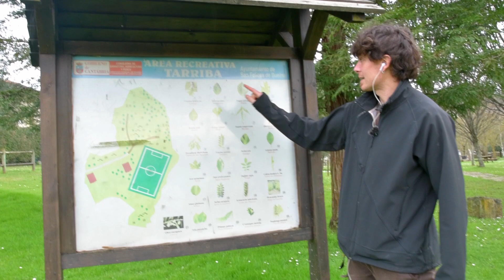Ruta con niños MONTE TEJAS y sus CRIATURAS🐻🧙‍♂️🧙‍♀️🧝‍♂️🍄🍄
En esta ocasión traemos una ruta cargada de sorpresas que NO OS PODÉIS PERDER. Esta ruta por el monte tejas esta minada de unos seres que un lugareño ha estado tallando en madera por el bosque.

Track de Wikiloc
Puedes descargar el track en el que he situado cada figura de madera para que no se pierda nadie por el bosque. También he señalado un bonito parque con mesas, columpios y un cartel interpretativo del arboreto que hay allí plantado.

Y como siempre, OS RETAMOS A ENCONTRAR EL TESORO QUE HEMOS ESCONDIDO. Por favor, ruego civismo y que si encontráis el tesoro, pongáis otro tesoro similar en su lugar para que el juego nunca termine, y nadie se lleve una decepción al encontrar el hueco vacío.
La ruta es sencilla en todo su recorrido, iniciamos por la parte con mayor pendiente de suelo hormigonado, para tras culminar, continuar con la ruta por una pista forestal muy bien cuidada. Toda esta pista forestal es de bajada con lo que si se llevan bicis para los niños, harán la mayor parte de la ruta bajando cómodamente y sin esfuerzos. Pero si vuestros pequeños no están acostumbrados a caminar, tal vez se les haga un poco larga la ruta, ya que son unos 10 km de pista y a esto hay que sumarle lo que se puede caminar para buscar las figuras talladas. En este caso, existe la opción de dejar el coche en el refugio, hacer la ruta al revés y antes de que el niño o la niña estén cansados, dar media vuelta.
¡¡Así que os animo a salir al MONTE TEJAS a buscar todo lo que esconde!!